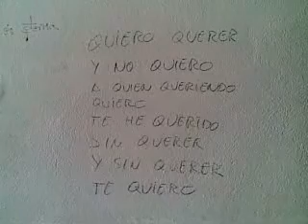2hod somra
takovej je zivot vandraka :-)